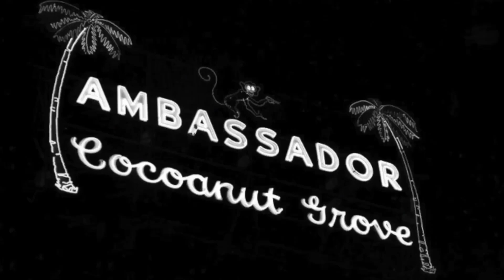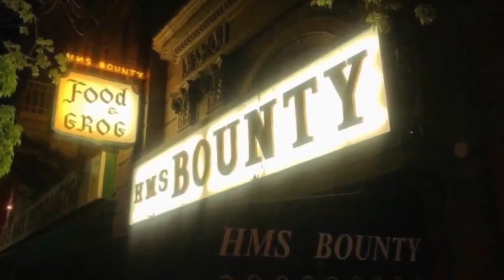Back at the Cocoanut Grove - Alexander's Music Class - 05/25/23